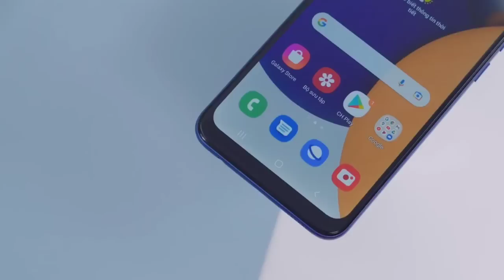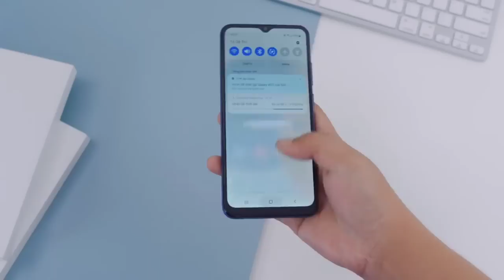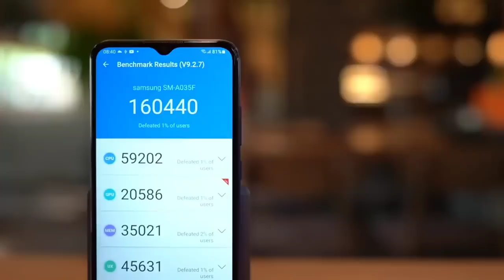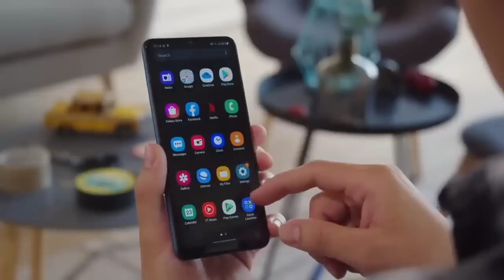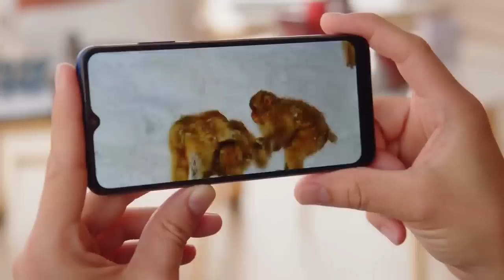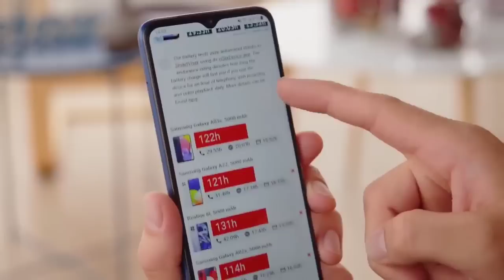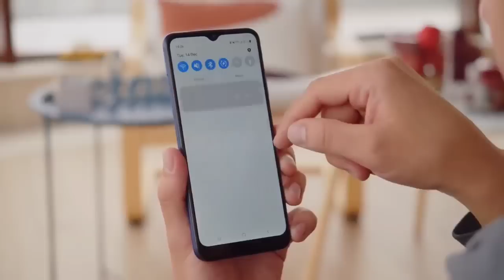SAMSUNG MURAH !! - Kelebihan dan Kekurangan Samsung Galaxy A03 Indonesia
Harga Samsung A03 :
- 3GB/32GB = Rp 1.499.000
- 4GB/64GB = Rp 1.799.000